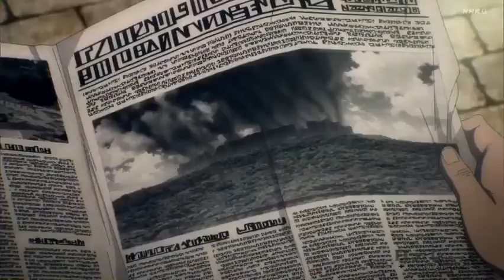Attack On Titan The Final Season [Ending Scene]